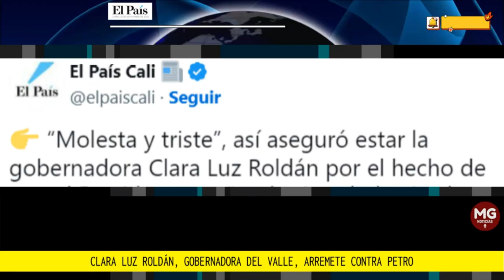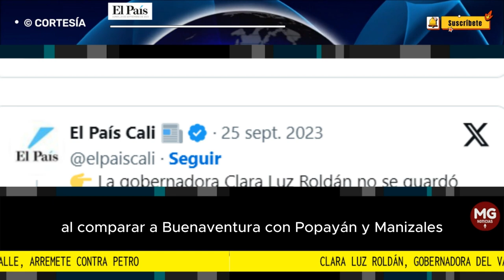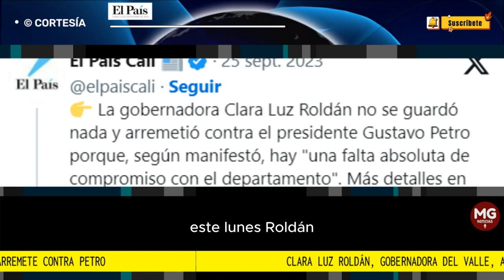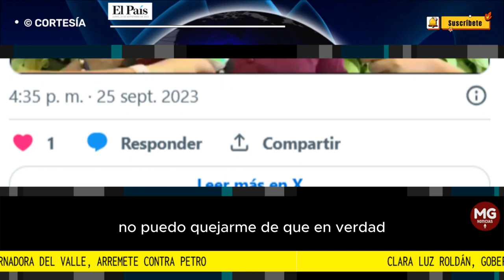🔴 CLARA LUZ ROLDAN, GOBERNADORA DEL VALLE, ARREMETE CONTRA GUSTAVO PETRO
Clara Luz Roldán, gobernadora del Valle, arremete contra Petro: “Importante que viaje por el mundo, pero que solucione los problemas del país”
Gobernadora hizo un llamado contundente al Mandatario por la inseguridad en el departamento.